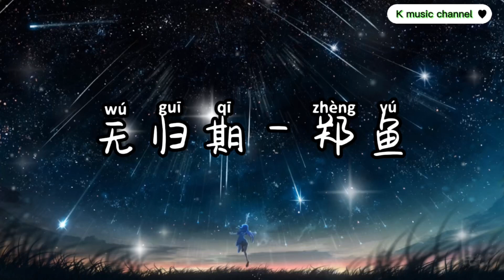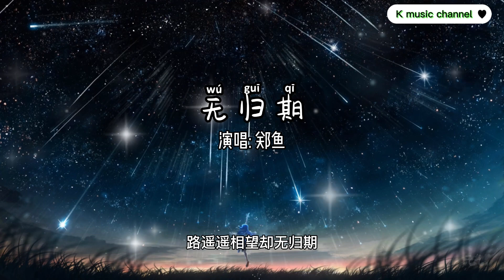无归期 - 郑鱼「飘飘淅沥雨瞄瞄 你背影悄悄 回忆的过去」【动态歌词/拼音歌词】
无归期 - 郑鱼【动态歌词/拼音歌词】

烟波不归处 扁舟一叶渡
寒江上我独饮这一幕
北风抓不住 明月笼轻雾
一人座上一人把酒沽
入江湖 暂相濡
看落花无数
相遇鹊桥却无归路
湖面聚薄雾 枫桥泊泸沽
有人等烟雨 有人等归途
飘飘淅沥雨瞄瞄
你背影悄悄
回忆的过去
潇潇风几缕瓢瓢
继续饮笑笑
却无能为力
月光何皎皎如我心
你却轻飘飘地离去
路遥遥相望却无归期
入江湖 暂相濡
看落花无数
飘飘淅沥雨瞄瞄
你背影悄悄
回忆的过去
潇潇风几缕瓢瓢
继续饮笑笑
却无能为力
飘飘淅沥雨瞄瞄
你背影悄悄
回忆的过去
潇潇风几缕瓢瓢
继续饮笑笑
却无能为力

The copyright of the song is owned by the singer and the music company.
If you like their music, please go to their relevant music platform to purchase and support.